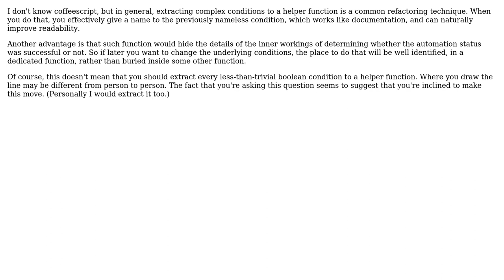Code Review: Conditional AND statement- which is more readable?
With thanks & praise to God, and with thanks to the many people who have made this project possible! | Content (except music & images) licensed under CC BY-SA | Music | Images & others | With thanks to user janos user dman user 200_success and the Stack Exchange Network Trademarks are property of their respective owners. You are responsible for your own actions.